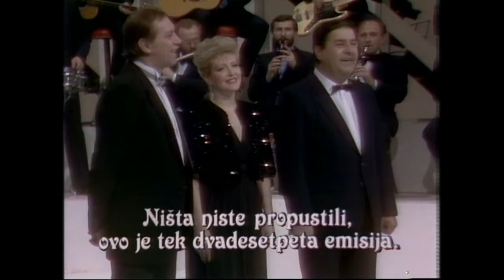Folk parada - 25. emisija - novogodišnji program (TV Beograd, 1985.)